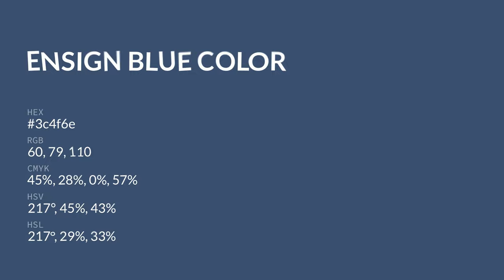Ensign Blue color 3c4f6e hex color - Blue color - Warm color 3c4f6e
What color is Ensign Blue ? 3c4f6e hex color - Blue color - Warm color 3c4f6e

Hex 3c4f6e Color Code is also known as Ensign Blue color.

Hex 3c4f6e Color code in RGB color code model is created after adding 23.53% red color, 30.98% green color and 43.14% blue color.
Hex 3c4f6e Color code in CMYK color (process color) code model is generated after subtraction of 45% cyan, 28% magenta, 0% yellow and 56% black.